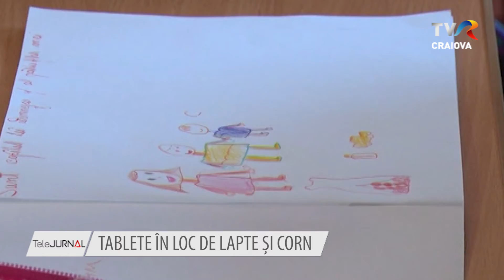TABLETE ÎN LOC DE LAPTE ȘI CORN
Solicitare inedită făcută guvernului de Consiliul Județean din Argeș. Pentru că banii alocați programului “Laptele și cornul” din acest an nu au fost folosiți, aceștia ar putea avea altă destinație, tot în folosul elevilor: achiziționarea de tablete.